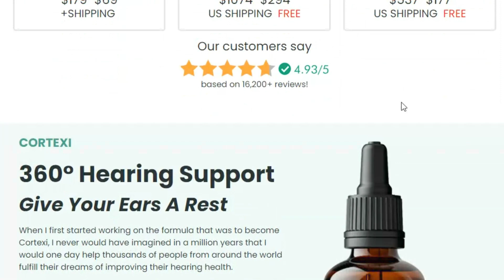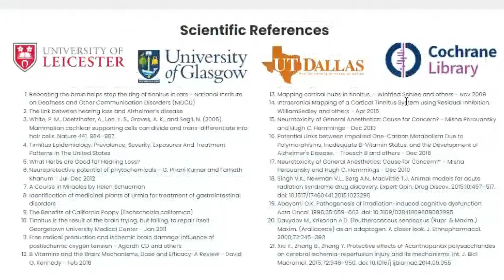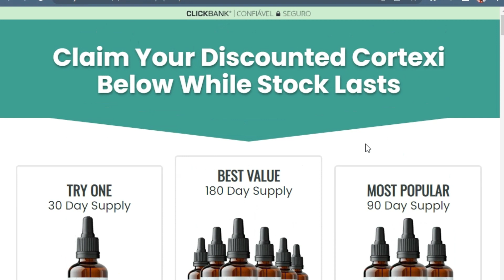CORTEXI - How to Improve Hearing and Brain Health - CORTEXI TINNITUS- SIDE EFFECTS -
CORTEXI - CORTEXI REVIEWS (WARNING!) - Tinnitus with CORTEXI - CORTEXI SIDE EFFECTS - Cortexi Supplement

00:00 - Introduction
00:35 - Important notices
01:05- What is the Cortexi?
01:54- What is mental acuity?
02:27- Side effects
02:40- Cortexi Supplement Ingredients
02:59- What if the cortexi doesn't work?
03:11- Official website link

If you are facing the challenges of tinnitus, you may be interested in the effectiveness of Cortexi. In this comprehensive review, I share my personal experience with this exceptional supplement, its notable benefits, and where to safely purchase the original Cortexi product. Importantly, Cortexi is available exclusively on its official website, ensuring maximum protection against possible fraudulent activities.

🌿 What is Cortexi? Cortexi is an all-natural food supplement for tinnitus relief. Its fantastic formula, made up of hearing-enhancing ingredients, helps improve memory and listening skills. Every drop of Cortexi Tinnitus Supplement contains high quality, precise herbal extracts. This simple, highly absorbable liquid solution is easy to use daily. It helps to strengthen the thinking process, reduce tinnitus symptoms and improve hearing quality. The recommended dosage of Cortexi is safe and effective.

💪 What are the benefits of Cortexi?

Improves hearing ability.
Supports a healthy brain with better memory.
Helps in recovery from injuries.
Protects against future hearing problems.
Easy and safe to use.
What are the ingredients in Cortexi? Cortexi contains Grape Seed Extract, Green Tea Extract, Capsicum Annuum Extract, Panax Ginseng Extract, Astragalus Root and Maca Root Extract.

Does Cortexi have a warranty? Yes, Cortexi has a 60-day money-back guarantee. They will refund the full amount with no fuss and no questions asked.

CORTEXI - CORTEXI REVIEWS ( WARNING !!) - CORTEXI TINNITUS- CORTEXI SIDE EFFECTS - Cortexi supplement